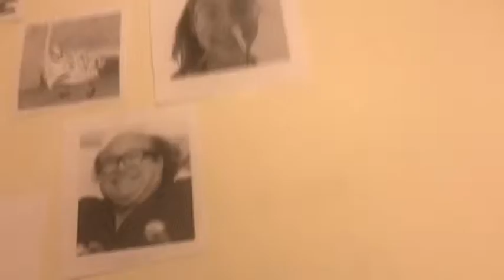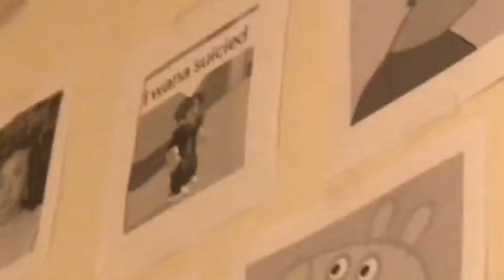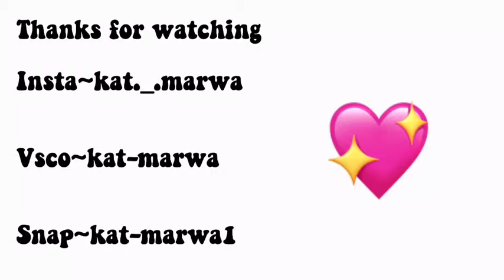Painting my room again in 5 years.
My insta is private so I do have to exept you
My snap:
kat-marwa1